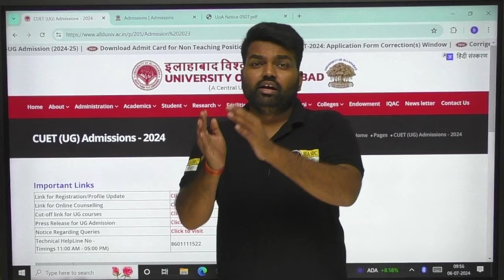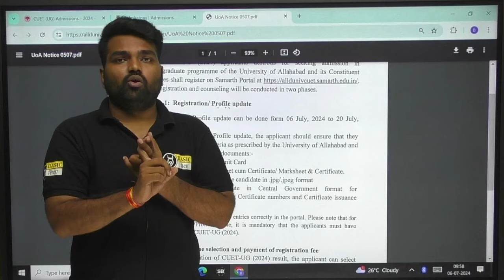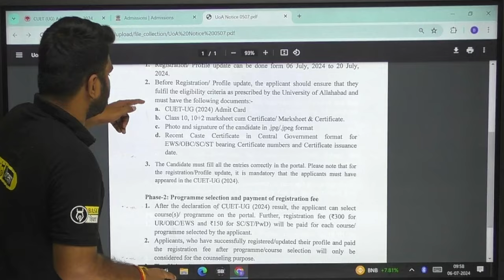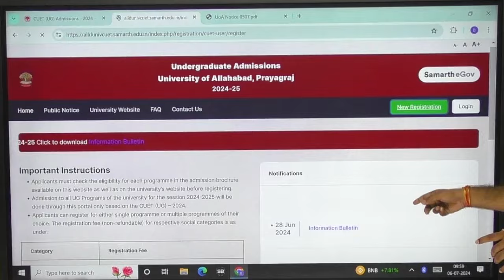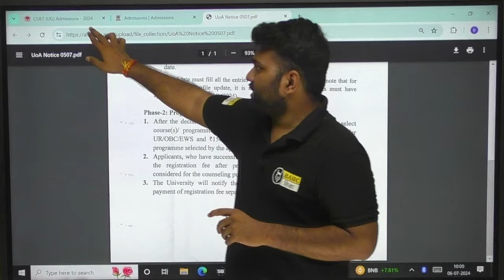Cuet Allahabad University admission 2024 ug notification released| AU Counselling Started for BA/BSC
👉Join Our WhatsApp Channel to Get regular update on CUET Exam